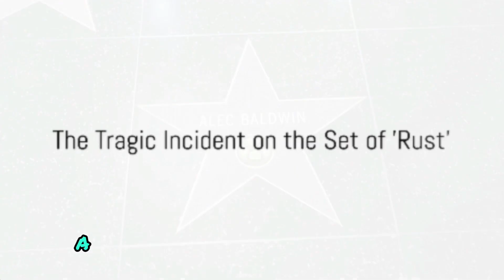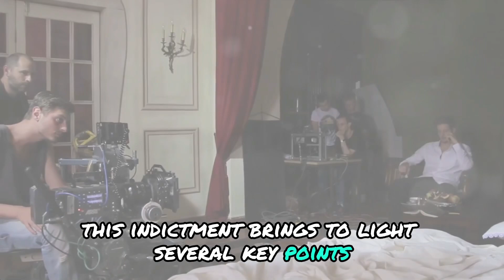⚡️ACTOR ALEC BALDWIN￼ INDICTED ON INVOLUNTARY MANSLAUGHTER CHARGES